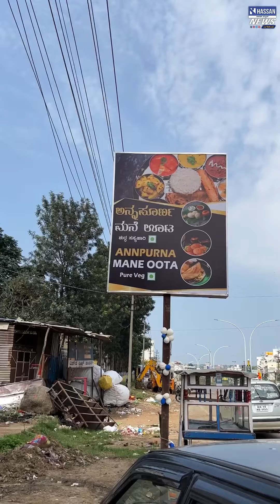Annaporna mane uta at hassan |complete veg delicious meals at budget friendly price| ft indudhar ram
ಅನ್ನಪೂರ್ಣ ಮನೆ ಊಟ ಹಾಸನ
ಭರ್ಜರಿಯಾದ ರುಚಿಯಾದ ತಿಂಡಿ ಊಟ

ಸ್ಥಳ:- ಸುಭೆಧಾರ್ ನಾಗೇಶ್ ವೃತ್ತ, ರಿಂಗ್ ರೋಡ್, ಹಾಸನ್ ಸ್ಪಿರಿಟ್ಸ್ ಮುಂಭಾಗ, ಹಾಸನ